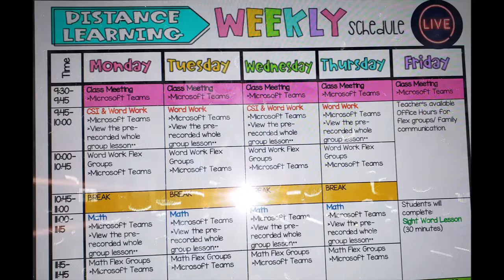Kids 1 Oct 2020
Puka and Cakie and Aubrey at playgrounds.  Some on-line school work.